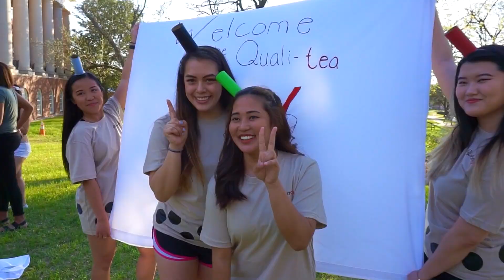Alpha Gamma Delta at Texas Woman's University Fall 2019 Recruitment Video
Sign up for Recruitment below!

Made by Elaina Alspach in collaboration with Hannah Beasley (VP of Marketing) and Morgan Zalzula in assistance of filming and editing.